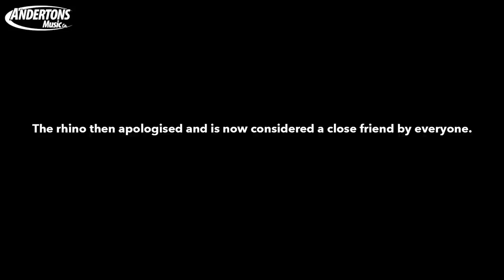PRS Carlos Santana Standard Series Guitar Demo - Oye Como Va!!